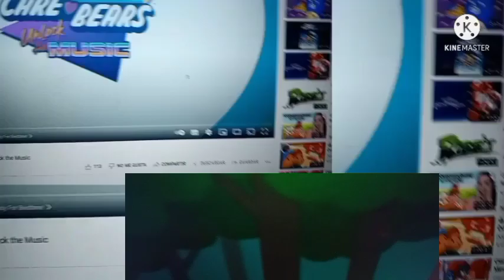April 30, 2022